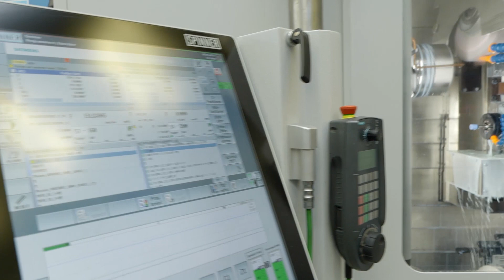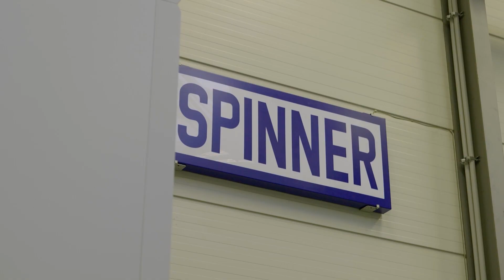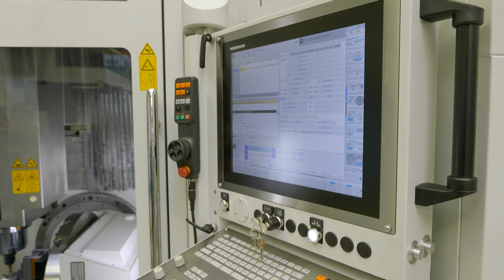SPINNER showcase feature-packed precision machines at Open House in Sauerlach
What makes SPINNER machines better than the rest of the world? MTDCNC’s Lyndsey Vickers is at SPINNER’s Open House in Sauerlach, Germany, to learn about some fascinating technology and machines on display. Salim E. Awad of SPINNER shares more on the high degree of precision and automation that comes with their world-class products, including 5-axis machines with phenomenal grinding capabilities and the triple turret lathe designed for ultimate multitasking with 12 live tools per turret and 10,000 RPM on the main and sub spindle! Watch the video for more details on the ergonomics and automation capabilities with SPINNER technology.

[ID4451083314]